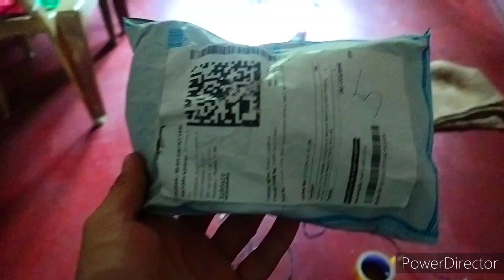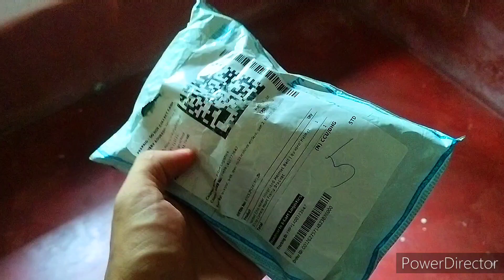Sunday Vlog|| Getting ready for another Ride